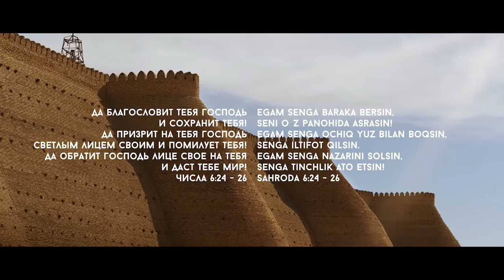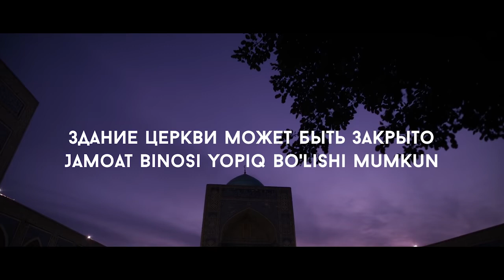THE BLESSING UZBEKISTAN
В связи с глобальным распространением вируса COVID-19 верующие в Иисуса Христа по всему миру вынуждены оставаться дома. В это непростое время Церковь Божья в Узбекистане объединилась, чтобы высвободить благословение для народа нашей страны.

"да благословит тебя Господь и сохранит тебя! да призрит на тебя Господь светлым лицем Своим и помилует тебя! да обратит Господь лице Свое на тебя и даст тебе мир!"
Числа 6:24 - 26

Куплет(русский):
Благословит тебя, Сохранит тебя,
Озарит светом Своего лица и помилует.
Обратит Господь К тебе лицо Свое
И дарует мир.

Припев:
Аминь!

Куплет(узбекский):
Egam baraka bersin Panohida asrasin
Egam senga ochiq yuz bilan boqsin
Iltifot qilsin, Nazarini solsin
Tinchlik ato etsin.

Куплет(каракалпакский):
Қудай Ийе сени сақласын
Жүзиниң нурын саған шашсын
Мийримин төксин
Саған қаратсын Өзиниң жүзин
Ҳәм тынышлық берсин.

Бридж:

(русский)
Его благость пусть пребудет
Среди тысяч поколений,
В наших семьях и на детях,
И на внуках пусть пребудет.

(узбекский)
Marhamati bizda bo'lsin
Ming avlodlar uni ko'rsin
Oilamizda, Farzandimizda,
Nevaramizda u bo'lsin!

(каракалпакский)
Оның меҳри сенде болсын
Мың аўладың буны көрсин
Шаңарағың, балаларың
ақлықларын жарылқансын!

Пусть идет Бог с тобой рядом,
Окружая, защищая!
Не оставит, не покинет,
Он с тобою! Он с тобою!

Ранним утром, Поздней ночью,
Где б ты ни был, Бог с тобою,
Когда плачешь И смеешься,

В проекте участвуют 24 церкви разных деноминаций из 13 городов Узбекистана.

Видео монтаж:
Макс Кан

Сурдоперевод:
Дамира Гайнетдинова

Организатор проекта:
Милена Юн